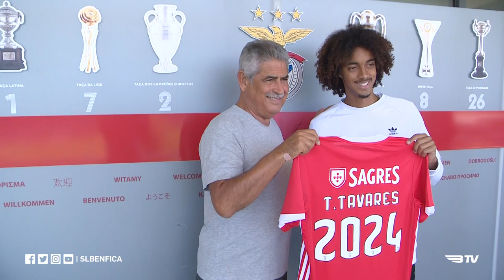TOMÁS TAVARES RENOVA ATÉ 2024!